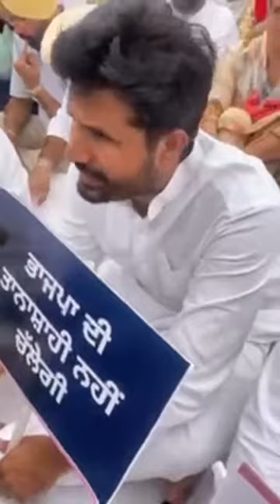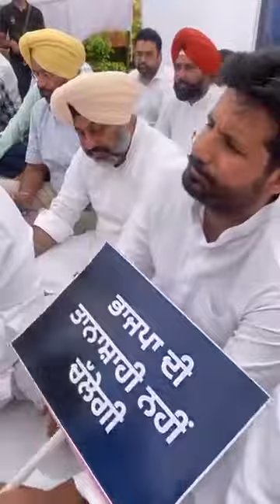Congress party is a thinking,Congress party is an idea,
ਕਾਂਗਰਸ ਪਾਰਟੀ ਇਕ ਸੋਚ ਹੈ,
ਕਾਂਗਰਸ ਪਾਰਟੀ ਇਕ ਵਿਚਾਰ ਹੈ,
ਇਸਨੂੰ ਕੋਈ ਵੀ ਖਤਮ ਨਹੀਂ ਕਰ ਸਕਦਾ।
Congress party is a thinking,
Congress party is an idea,
No one can finish this.